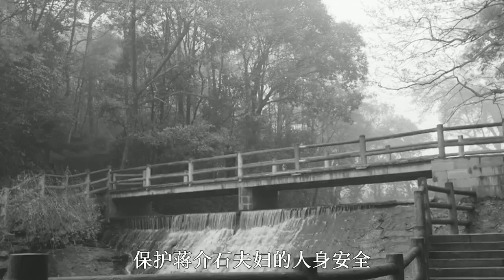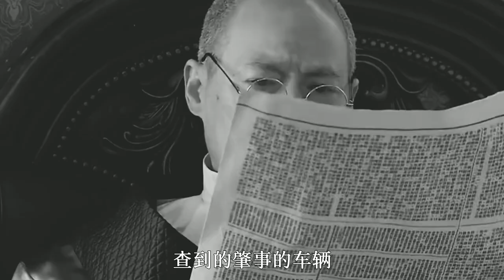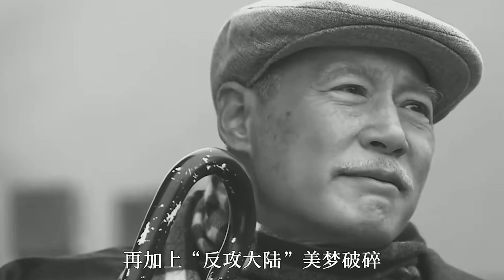蒋介石逝世后分配巨额遗产，宋美龄看到遗嘱，气的当众破口大骂！【影中纪实】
本频道制作的所有视频都是为了向观众传递有趣的社会时事新闻，绝对符合平台的使用政策。 蒋介石的遗嘱里究竟写了什么，让宋美龄当众翻脸，乘坐私人飞机离台赴美？